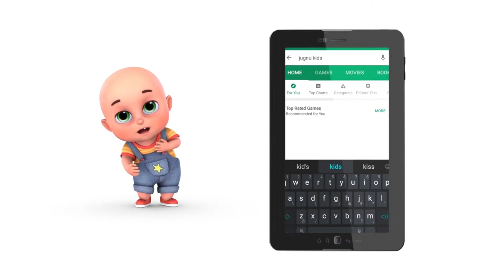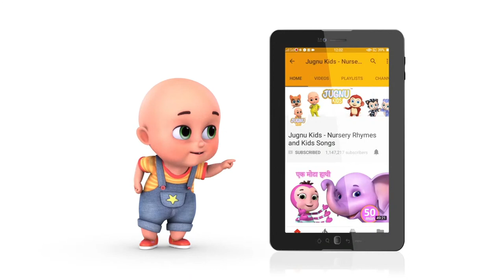Hammer Drill Excavator & Construction Trucks for Kids | Breakwater Construction